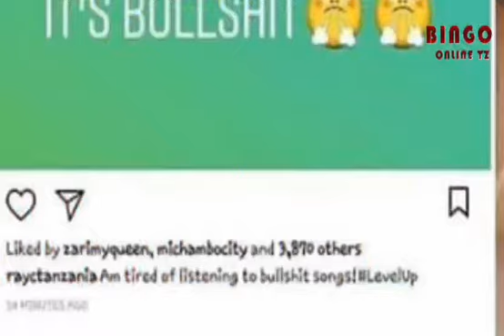MASKINI HAMISA MOBETTO SIO KWA POVU HILI KUTOKA KWA RAY C